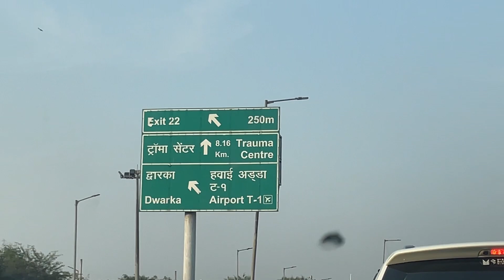Kyu Gurgaon Best Hai Delhi Se? 🤔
FOLLOW ME UP ON INSTAGRAM: bharatrajput_0101